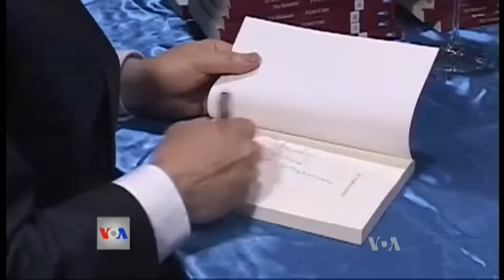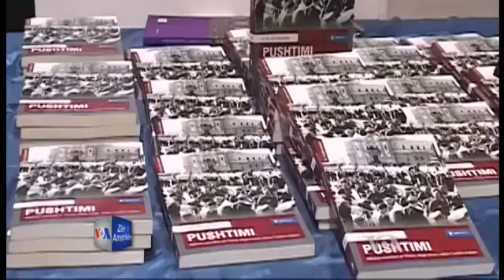"Pushtimi", libri i ri i autorit Ilir Ikonomi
Autori Ilir Ikonomi sapo botoi në Tiranë librin e tij të ri "Pushtimi". Ky libër i fundit i gazetarit të VOA-s flet për pushtimin e Shqipërisë nga Italia fashiste. Botimi tërhoqi vëmendjen e opinionit, sepse për herë publikohen në të raportet e ish-ambasadorit të SHBA-së mbi pushtimin e Shqipërisë.